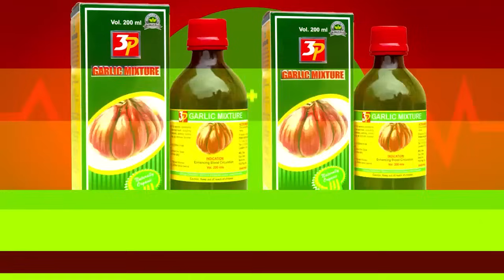Shatta Wale Breaks Silence on Forming a Political Party, Calls for funds as he sends Msg to Cheddar